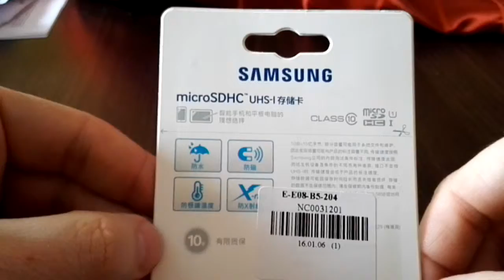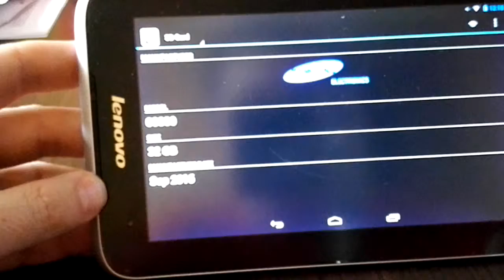32GB Samsung C10 TF / Micro SDHC UHS-I Memory Card 48MB/s Transfer Speed - ORANGE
32GB Samsung C10 TF / Micro SDHC UHS-I Memory Card 48MB/s Transfer Speed  -  ORANGE